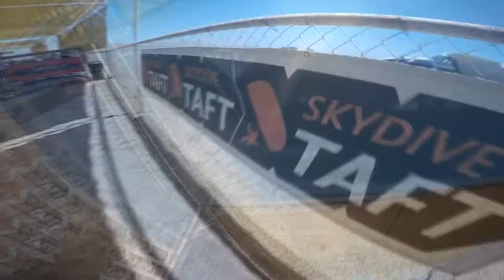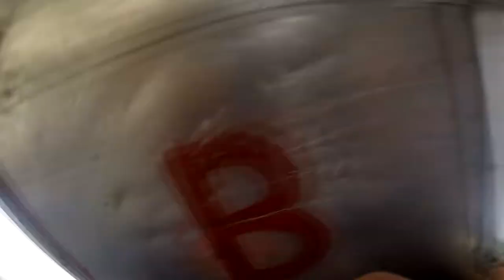Jeffrey Scheer Skydive Taft.